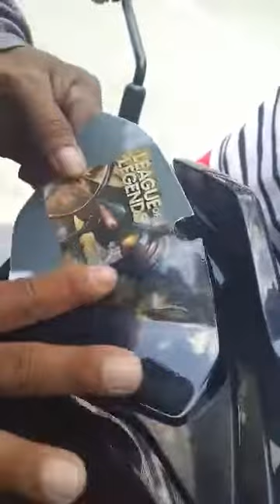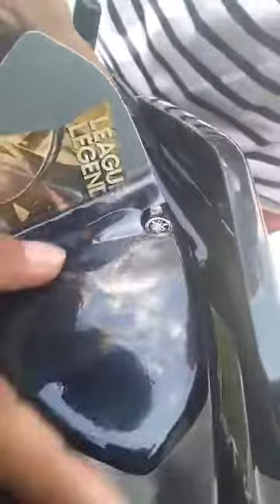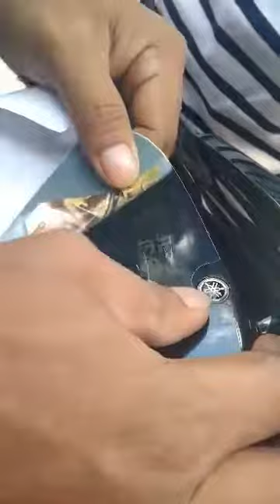how to install gauge protector for aerox v1(buy here